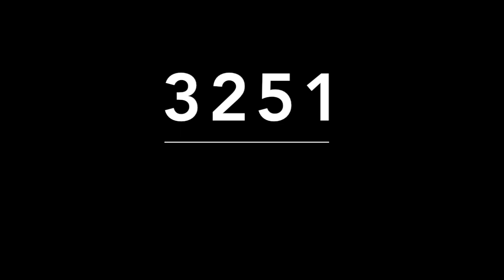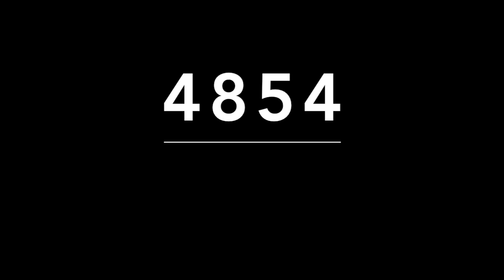ACIERTOS DE MIGUEL SALAZAR